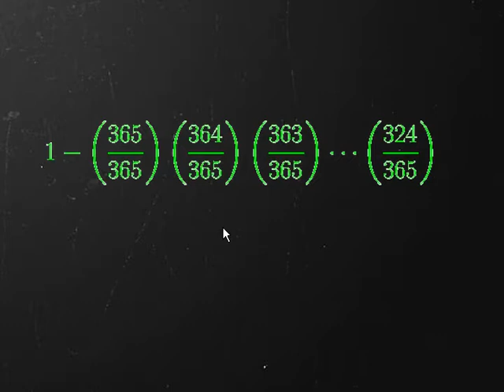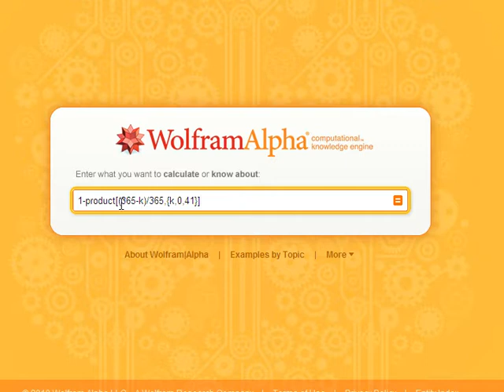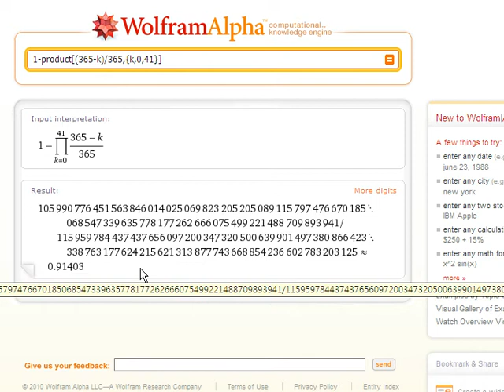Screencast by @pegasusroe from Screenr.com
利用 WolframAlpha 來計算「連乘積」。